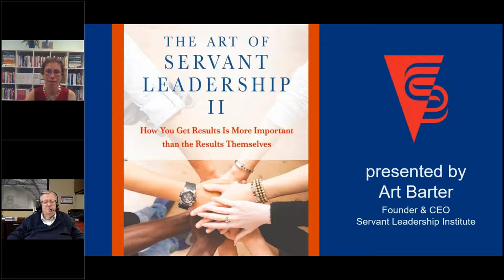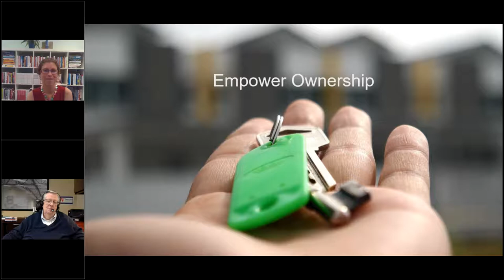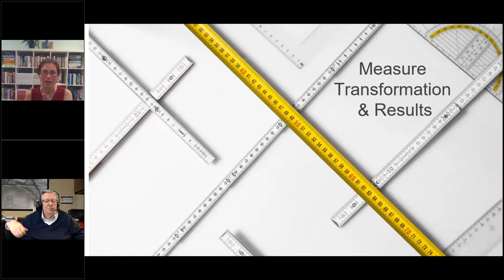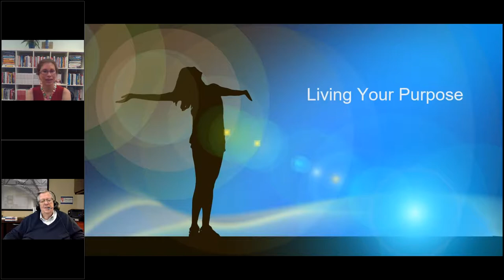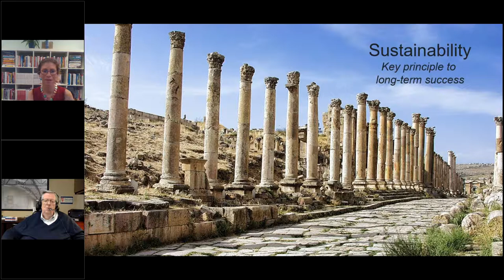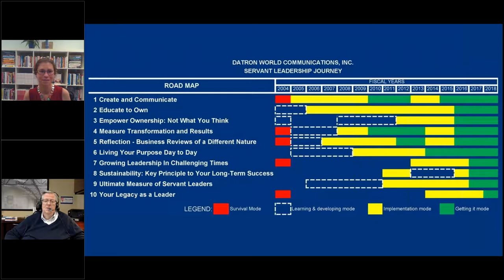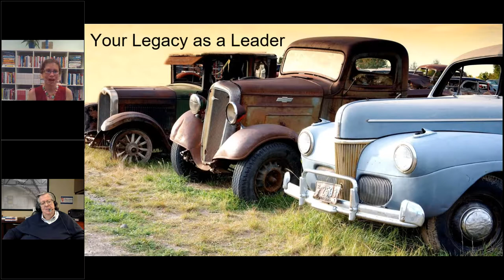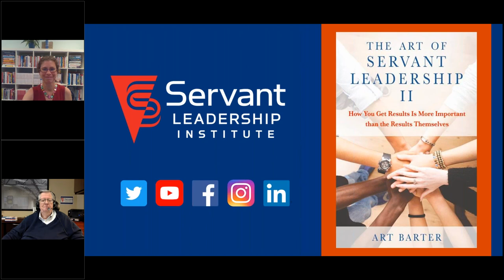The Art of Servant Leadership II with Art Barter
By integrating the servant-led paradigm into their inner lives and professional thinking, today’s leaders can revolutionize heartless corporate strategies that reward the few at the expense of the many.

Not many industry revolutions begin with a typical married couple who risk everything to do something they’ve never done before. But that is exactly what Art and Lori Barter did in 2004, when they purchased Datron World Communications. The husband and wife duo knew everything about the power of strong values and the lack of values in modern corporations, but nothing about running a large-scale business that was — at the time — losing money.

Listen to an hour-long conversation with Art Barter, author of The Art of Servant Leadership II, and learn how to transform your business to a servant-led organization that prioritizes integrity over profitability and never-ending quests to accumulate power.